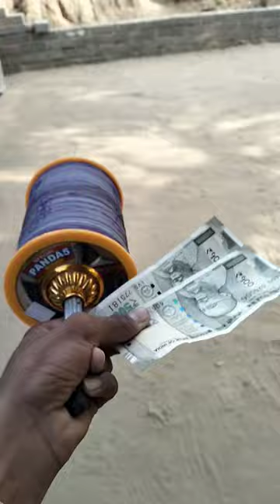super kite steering chakri manja or pesa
👇 Description 👇

makar Sankranti status video HD rimex 2024 New Hindi status 2024 New rimex New Hindi